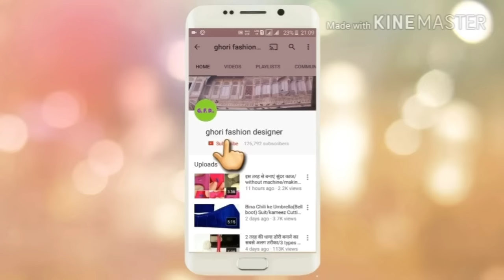Collar Kurti Neck Design (Neck Design) @ghori fashion designer